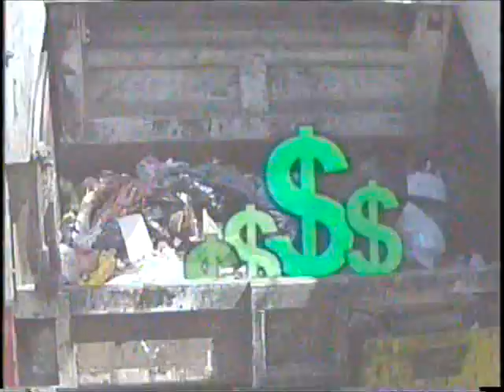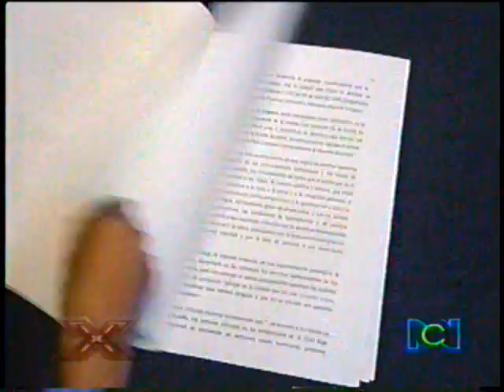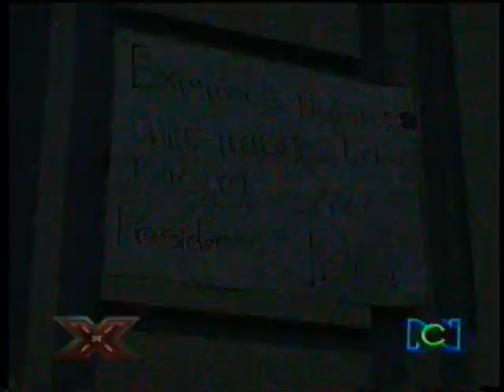TOMAS Y GERONIMO URIBE LE QUITAN LAS BASURAS A LOS RECICLADORES 1